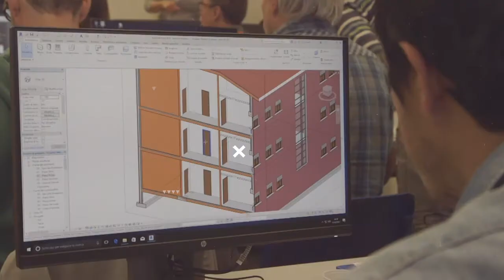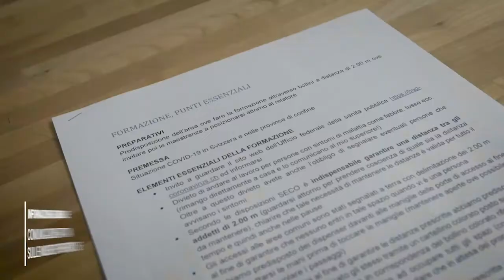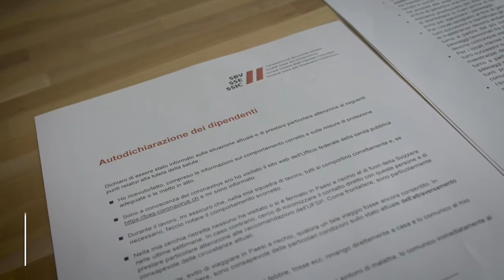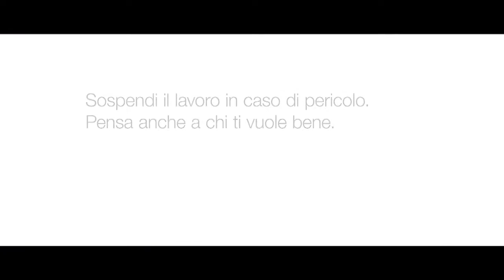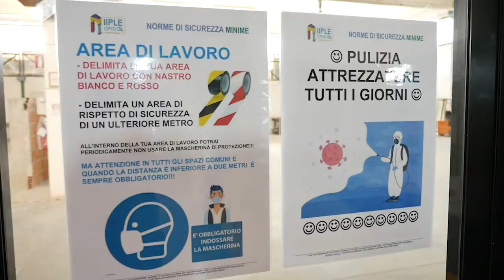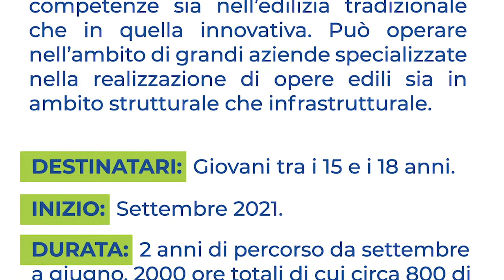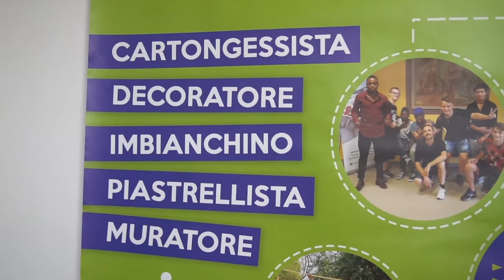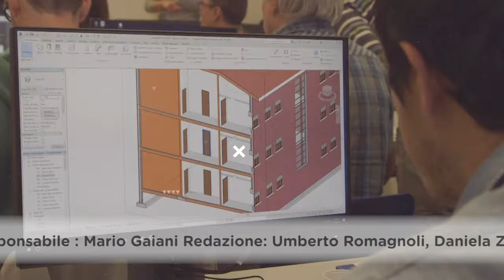Edili.com - Puntata 16 - Costruiamo insieme il futuro...in sicurezza!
Auguri natalizi e speranze per la ripresa dell’economia nell’ultimo appuntamento del 2020 della trasmissione dell’Istituto Professionale Edile di Bologna EDILI.COM, che potete vedere su questo stesso canale YouTube, “edilicom”, in tv su TRC (canale 15), DI.TV (canale 90), LepidaTv (canale 118) e anche sul sito TVBologna.it.

In questa nuova puntata – la numero 16, intitolata “Costruiamo insieme il futuro…in sicurezza!” –, che chiude una stagione difficile, caratterizzata dalla pandemia e da nuovi e differenti metodi per affrontare il mondo del lavoro, con un concetto di sicurezza esteso anche alla prevenzione dal contagio da Covid-19, si alternano le parole dei docenti e del vicepresidente IIPLE, che fanno il punto sull’anno appena trascorso e auspicano una ripresa del lavoro e del settore in piena sicurezza per il 2021.

In apertura ascoltiamo Paolo Mancini, segretario Fillea Cgil Bologna e vicepresidente IIPLE, che affronta il problema della crisi economica, che si trascina dal 2008, e la previsione dell’impulso importante che dovrebbe dare all’edilizia il superbonus 110%, soprattutto con il suo prolungamento oltre dicembre 2021. Proprio di eco e sisma bonus 110%, delle lavorazioni svolte in sicurezza, dei requisiti qualitativi precisi per beneficiarne e dei corsi specifici in partenza a gennaio parla anche Gazmend Llanaj, architetto e docente IIPLE: i corsi, organizzati dall’Istituto Professionale Edile di Bologna, si svolgono già da mesi sia in presenza che in videoconferenza sincrona, rivolti a imprese, lavoratori, tecnici e professionisti, e sono anche di natura pratica per i posatori (in materia di cappotti). La sicurezza è un punto fondamentale su cui IIPLE non ha mai mollato la presa, assieme alla sua missione formativa sul territorio, che non si è mai fermata nonostante le difficoltà legate all’emergenza coronavirus.

Grazie alla rubrica “Alla scoperta di Bologna” esploriamo oggi un luogo che molti bolognesi non conoscono, una specie di oasi verde ritagliata sopra una delle arterie più trafficate della città, via Stalingrado: stiamo parlando di Porta Europa la cui struttura, che rivisita in chiave moderna la tradizione di porte, torri e merletti, cela al suo interno un silenzioso e articolato giardino, spesso teatro di eventi culturali e rassegne all’aperto, soprattutto in estate.

Eleonora Maurizzi, coordinatrice percorso IeFP IIPLE Bologna, saluta i telespettatori di fronte all’albero di Natale in legno realizzato in laboratorio dagli allievi della qualifica di operatore edile alle strutture, ricordando l’importanza di una buona formazione tra lavoro e sicurezza e le attività che la scuola ha tenuto in vita con energia ed entusiasmo nonostante l’anno difficile appena trascorso.

EDILI.COM è la testata giornalistica sul mondo dell’edilizia che presta particolare attenzione alla salute, ai rischi delle diverse lavorazioni e alla sicurezza, alla formazione, alla prevenzione del contagio da Covid-19 e alle sfide che il settore, in veloce mutamento, sta attraversando negli ultimi anni.

L’Istituto Professionale Edile di Bologna organizza numerosi corsi di formazione e aggiornamento, in presenza e online, per giovani e professionisti del mondo delle costruzioni. Si possono seguire le attività e le iniziative di IIPLE attraverso le pagine social Facebook, Instagram e LinkedIn e sul sito dove è anche attiva una sezione dedicata al superbonus 110%, con informazioni dettagliate e documenti utili. IIPLE è ora anche su Twitter, con un profilo in inglese dedicato ai progetti europei di cui è coordinatore e capofila.

Lo staff dell’Istituto Professionale Edile di Bologna e la redazione della trasmissione EDILI.COM augurano a tutti i telespettatori buonissime feste e un sereno 2021!